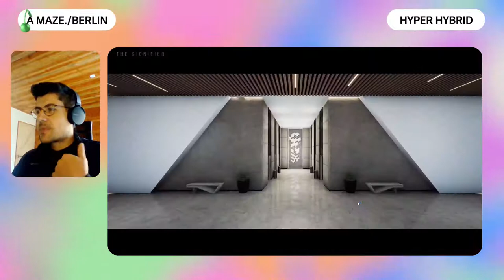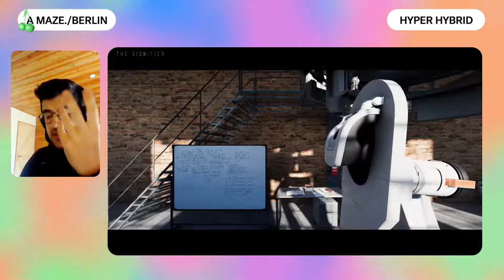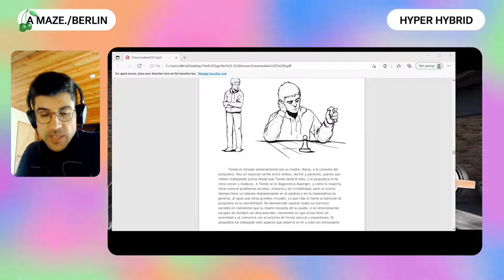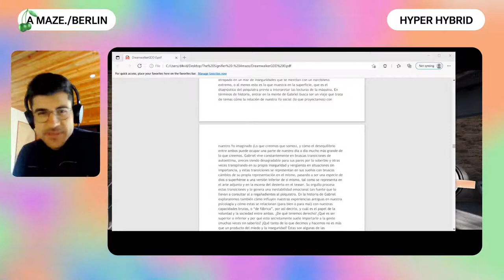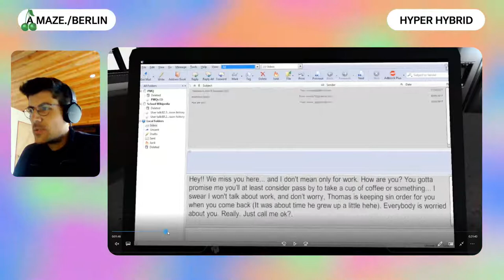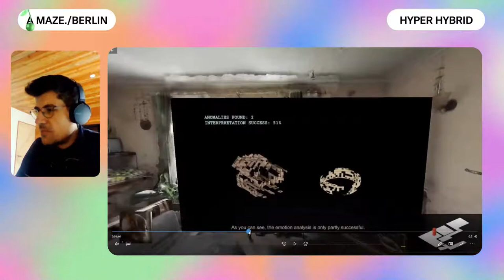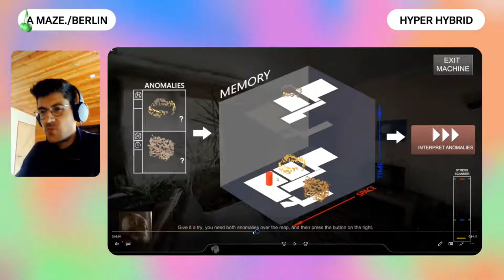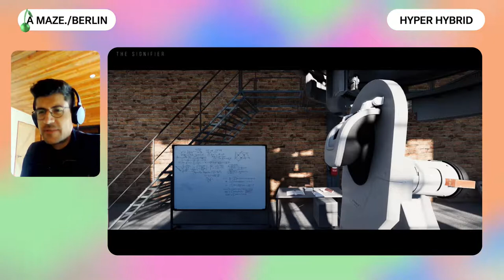Psychoanalysis and AI in "The Signifier" with David Fenner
"The Signifier" is a game that is based on Psychoanalytic and AI concepts, where narrative, visuals and gameplay mechanics "talk" about these subjects in an original way, interwined way. This short talk is about the difficulties we had in trying to marry entertainment and the passion behind wanting to tackle these complex subjects in a way that felt natural and core to the experience, instead of a narrative layer separate from the mechanics themselves.

An unforgettable, virtual experience for game authors, participants, gamers and partners. Explore A MAZE. / Berlin 2021 - Hyper Hybrid.

This is our 10th edition! We hope you will join us to celebrate it in all its glory. 82 sessions, with more than 70 artists - talks, panels, and workshops all streamed here on Youtube and in the A MAZE. / SPACE.  The A MAZE. / SPACE features an amazing game exhibition with all nominees and honorable mentions including special designed exhibits and the A MAZE. Village.

With a full festival pass you get better performance with a downloadable A MAZE. / SPACE (for windows and mac), ability to vote on and play all the exhibited works and the ability to interact with the other flamingoes including special effects and voice-chat in designated areas.